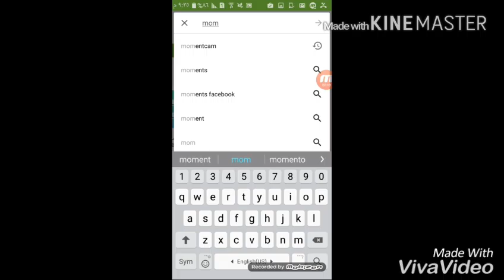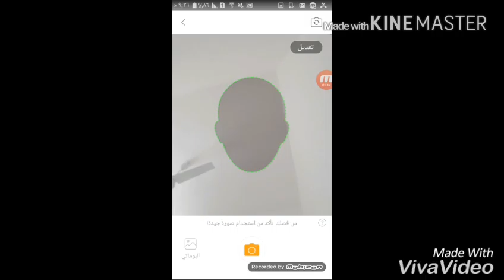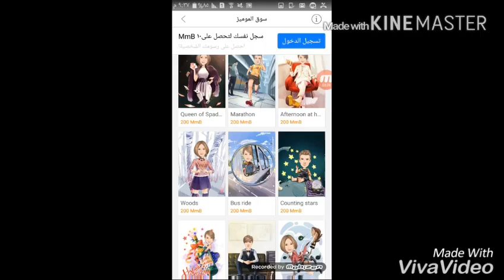تطبيق رائع يحول صورتك الى افلام كرتون !!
اسم التطبيق :- momentcam

التطبيق بي أشياء أكثر انتو اكتشفوهة 😁